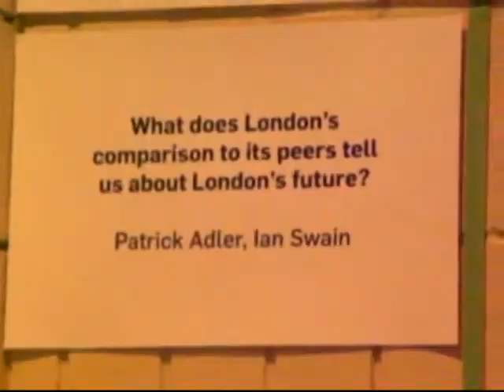TVO's AgendaCamp, London, Ont.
TVO's AgendaCamp made a London stop Jan. 31 in preparation for the Agenda's live broadcast Monday, Feb. 1, 2010. Lots of interesting and innovative brainstorming at this day-long think tank. The challenge now is to make some of those ideas a reality and move London, Ont., forward in a postive way into this new and evolving economy.